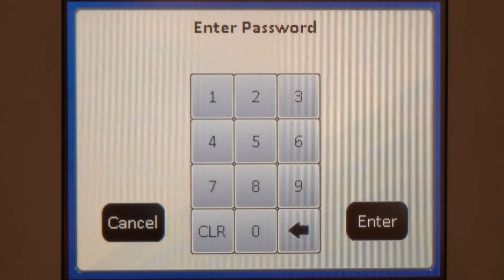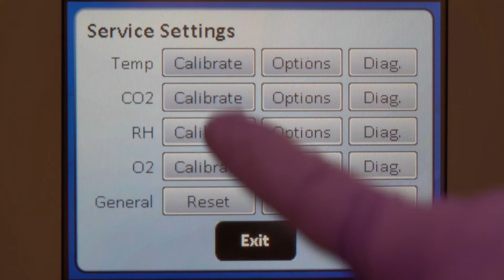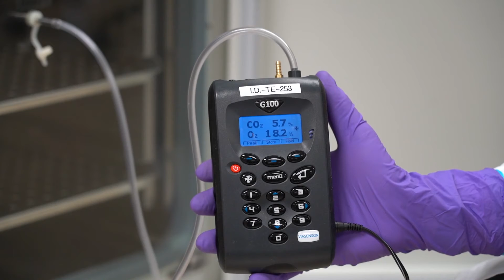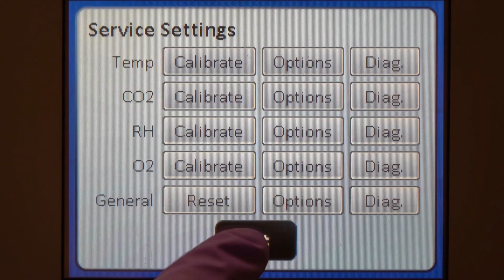Calibrating the CO2 Sensor on the Direct Heat In-Vitrocell CO2 Incubator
See how to calibrate the CO2 sensor on the direct heat In-Vitrocell CO2 incubator.